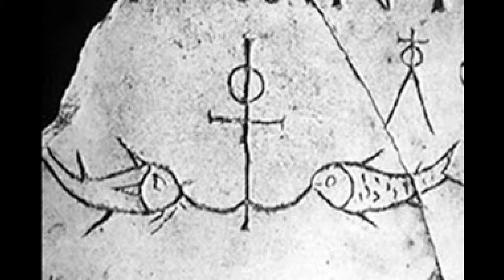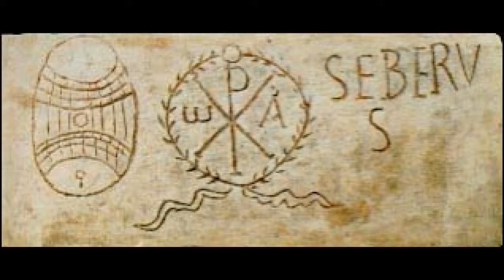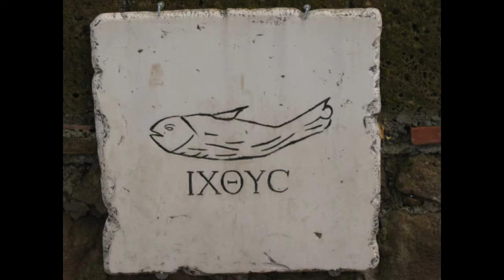11022014追思已亡諸信者